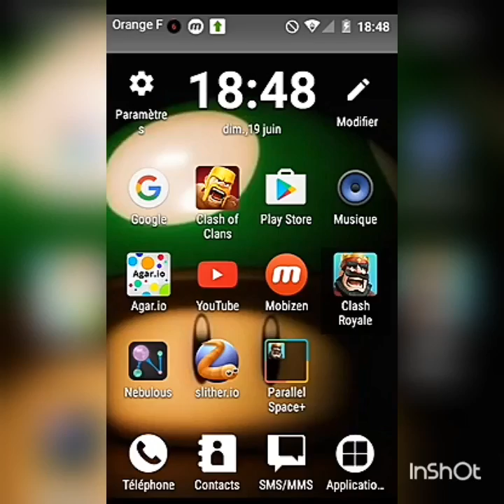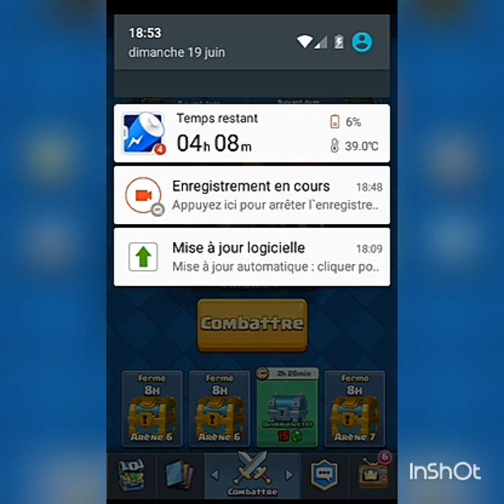Nouvelle vidéo sur Clash Royal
Je teste une nouvelle technique de video